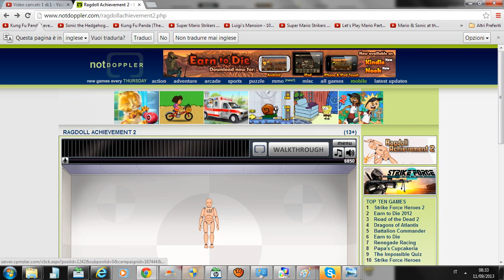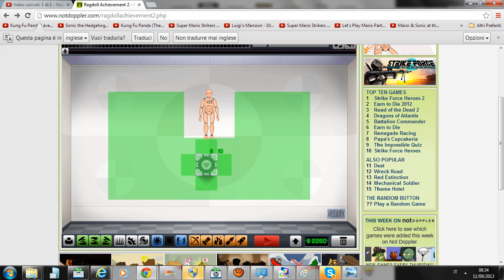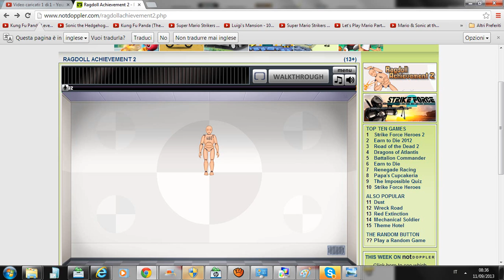RAGDOOL ACHIVEMENT 2 Spiegazione